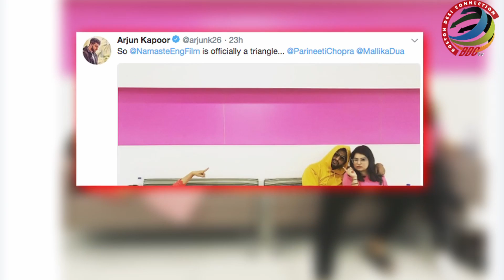Mallika, Arjun & Parineeti in LOVE triangle |Namastey England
This will be the third time Arjun Kapoor and Parineeti Chopra will be seen working together for their film “Namastey England”. The love story has found a third lead actress in it in the form of comedian Mallika Dua.